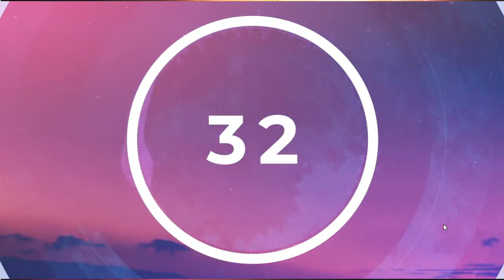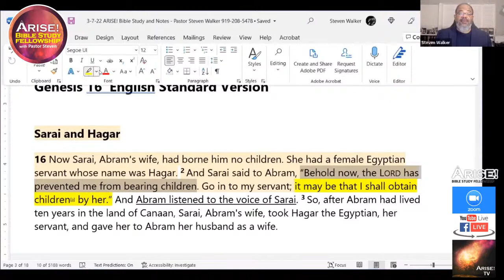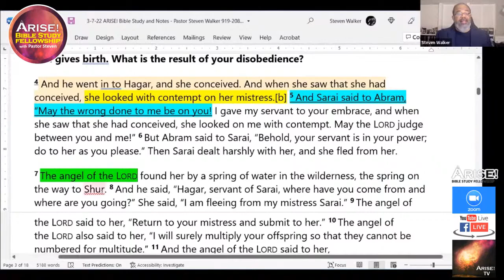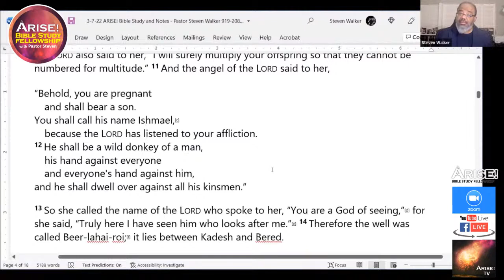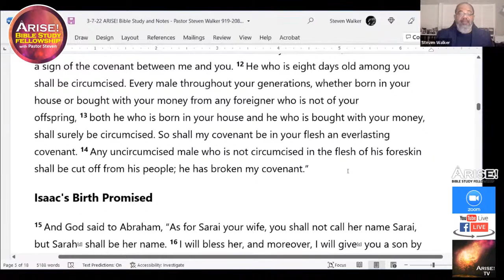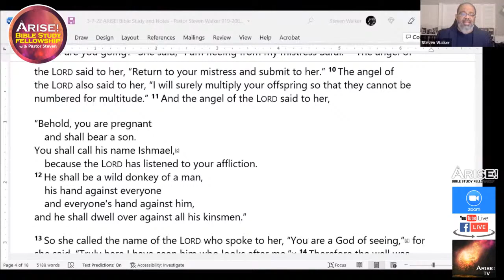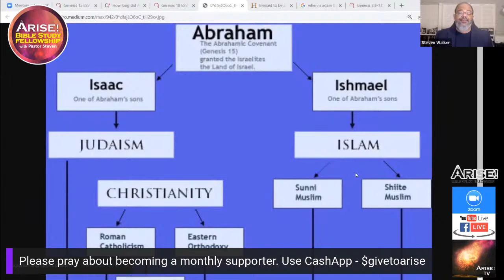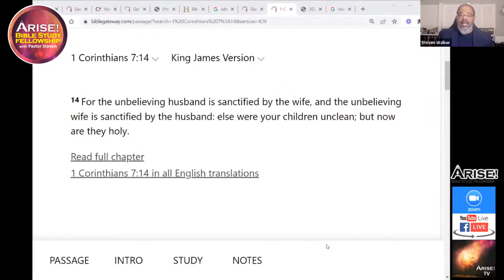EPS 9 - The Problem and Pain of Disobeying God - ARISE BSF - Journey Through GENESIS